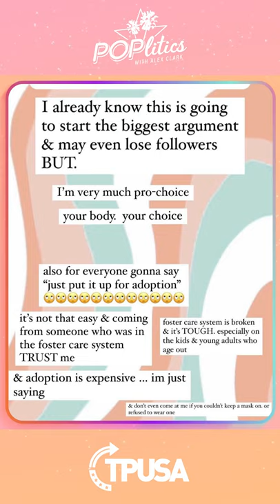Ep 407 | Breaking Down Simone Biles’ Pro-Choice Argument & Movie Sex Scenes Debate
Is it okay for actors to do love scenes with people other than their spouses? We need to discuss Simone Biles’ Instagram story on abortion,  And a new TV show has us thinking about what it would be like if there were no men left on earth!